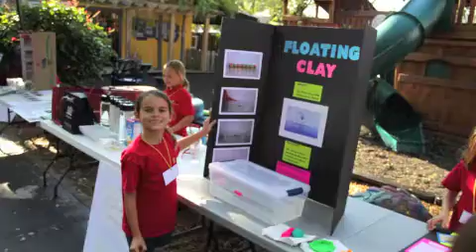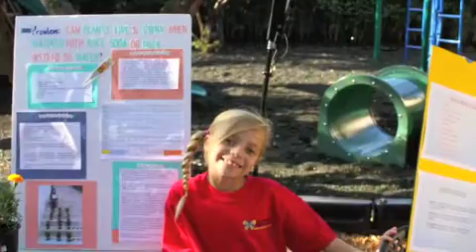Le Petit Papillon Montessori School Miami Beach Science Fair 2014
The annual science fair at Le Petit Papillon Montessori School is located in beautiful Miami Beach.